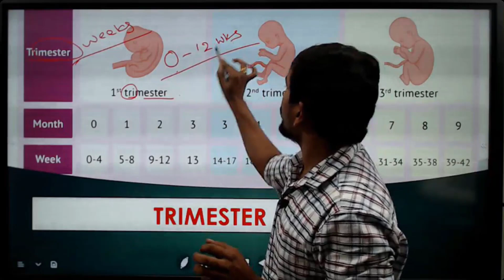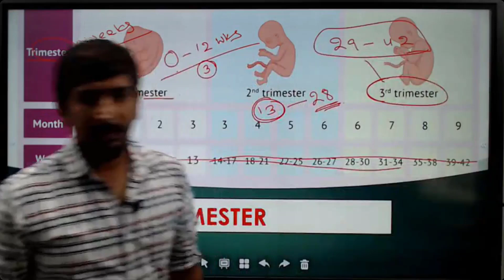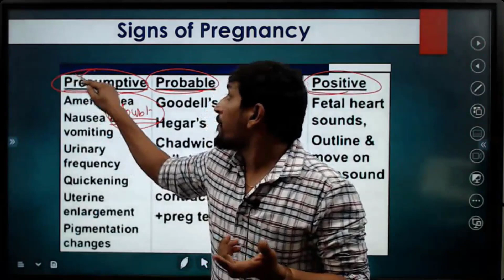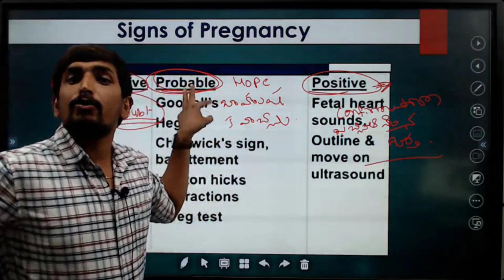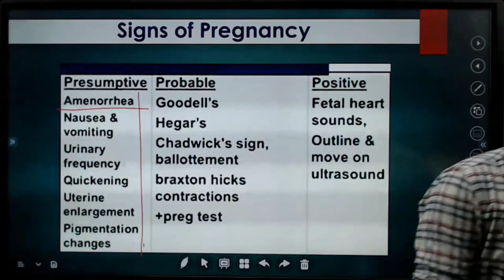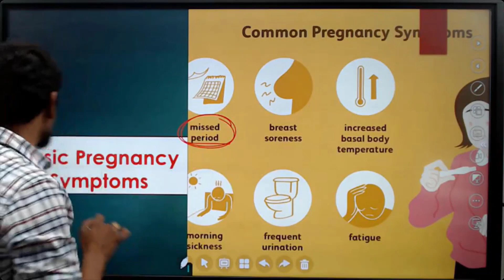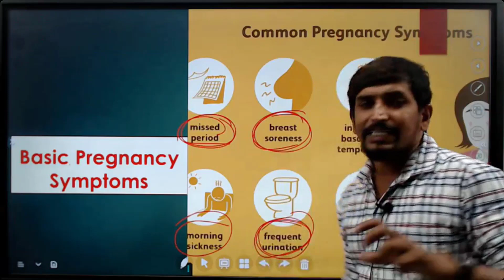|| ''Signs of Pregnancy'' | Detailed Explanation | Midwifery Nursing Lecture (గర్భం యొక్క చిహ్నాలు)|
Discover the key signs of pregnancy in this detailed midwifery lecture. We’ll cover presumptive, probable, and positive signs of pregnancy, helping you understand the early indicators and clinical confirmations. Whether you’re a nursing student, midwife, or healthcare professional, this video will provide essential knowledge for exams and practical applications.

📌 Topics Covered:
✅ Presumptive Signs of Pregnancy
✅ Probable Signs of Pregnancy
✅ Positive Signs of Pregnancy
✅ Clinical Assessments & Tests

nidhya.in